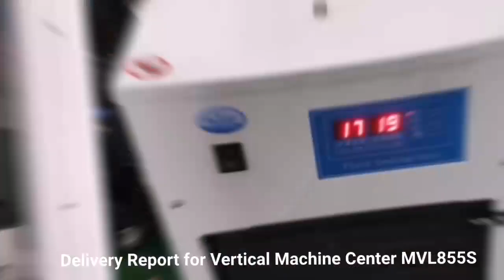MVL Series Vertical Machine Center Packing Video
According to the container, we can choose export wooden packaging or Tito packaging for customers, which is economical and safe.